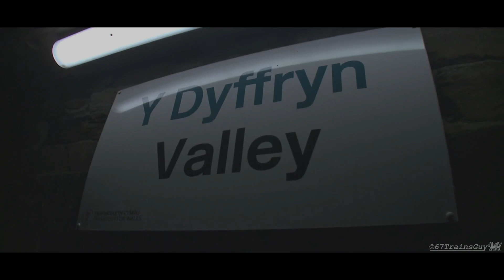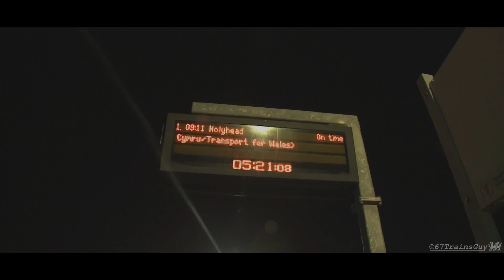The st david's day welsh marches express w/ 40 013 "andania" & 47 805. 01/03/2023